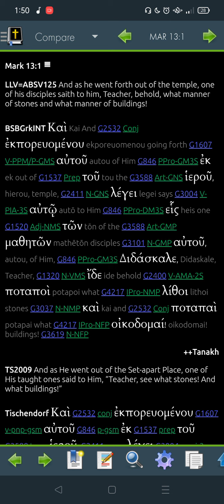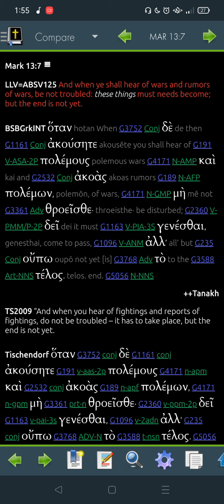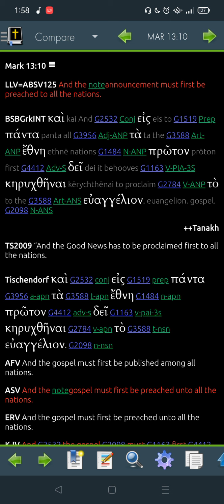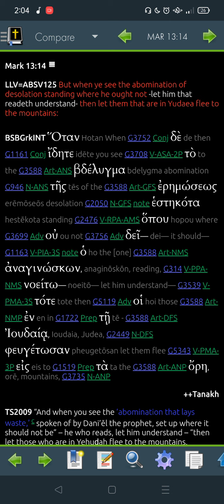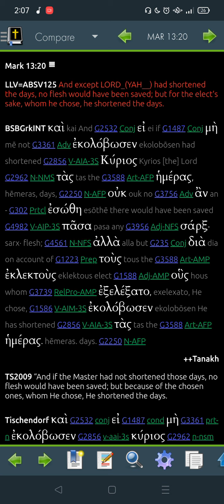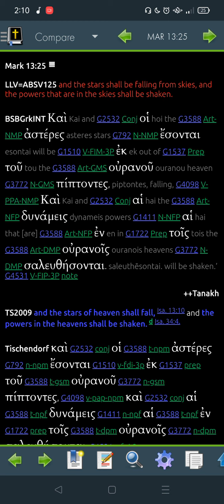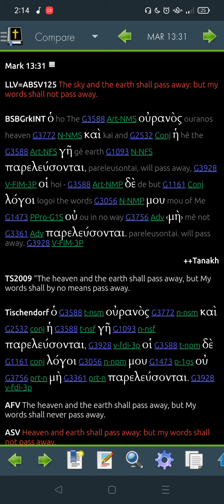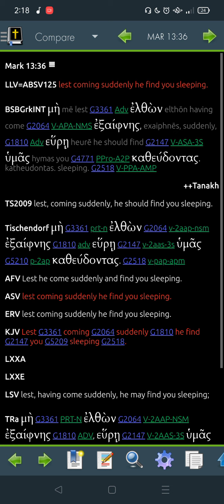Mark 13 Greek -"Read Me The Bible, Garth."